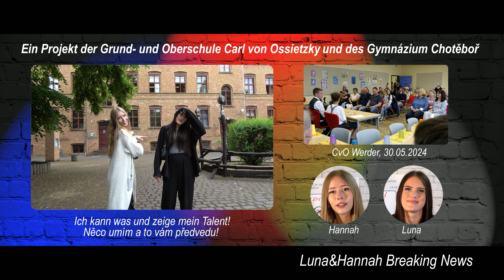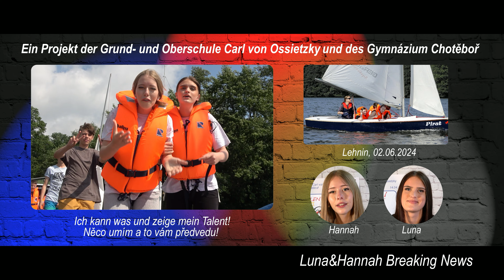Luna&Hannah - Breaking News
Kurze Berichte von Luna und Hannah über die Tagesaktivitäten.